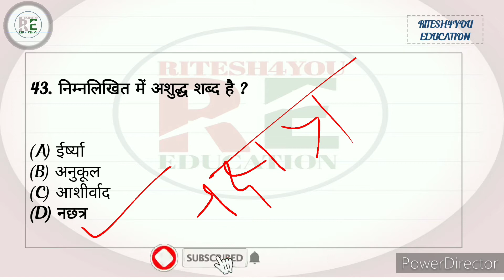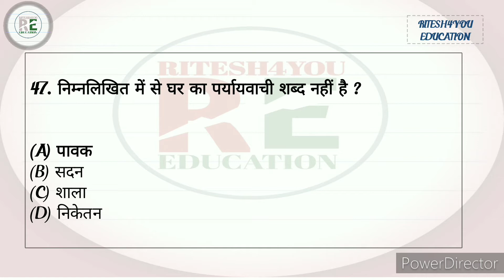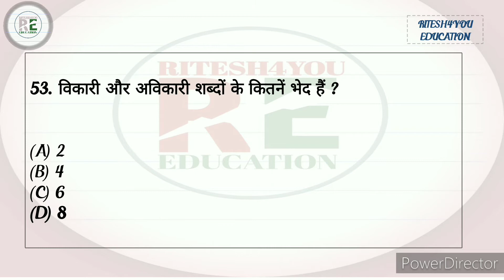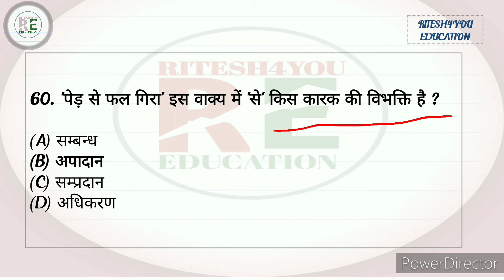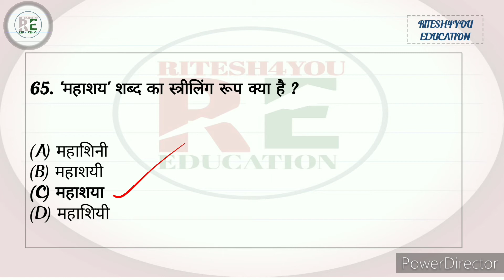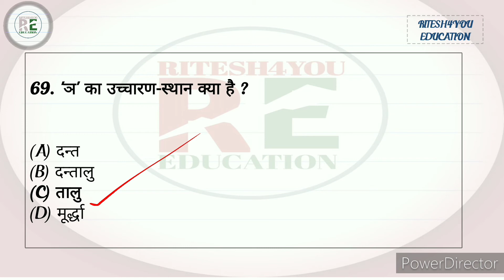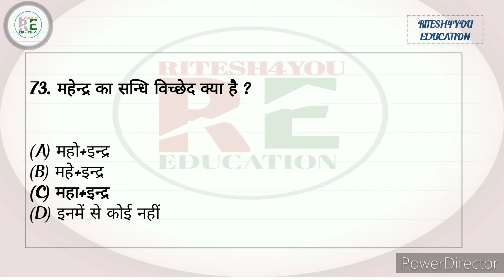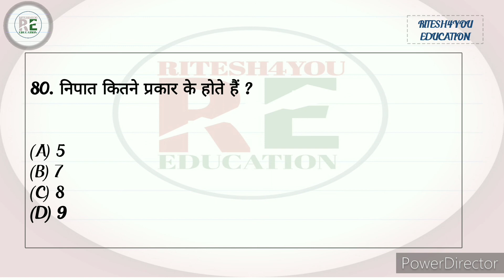Hindi Test-2 l हिन्दी टेस्ट l Hindi Mock Test l हिन्दी मॉक टेस्ट l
General studies
SUPERTET l
UPBED l
UPTET l
RITESH4YOU EDUCATION
general knowledge
general awareness
general studies
geography questions
polity questions
history questions
science questions
cemetery questions
biology questions
TGT questions
PGT questions
UPPET questions
navoday questions
railway questions
lekhpal questions